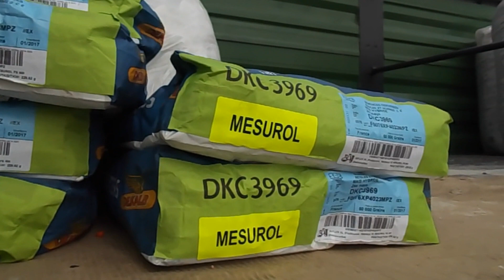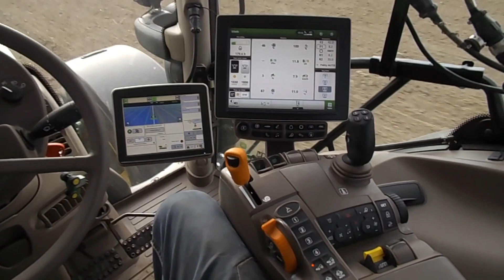Siew kukurydzy i wiosenny oprysk 2017 - John Deere 6130R JD6330P & JD5720 *Podkarpacie*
Filmiku miało nie być w cale bo padł nam aparat, ale stwierdziliśmy, że fajnie byłoby coś mieć i pożyczyliśmy sprzęt. Wyszedł taki spokojny, może Wam się spodoba :)
Muzyka: Cascada - Everytime We Touch (CATTELANI Remix)